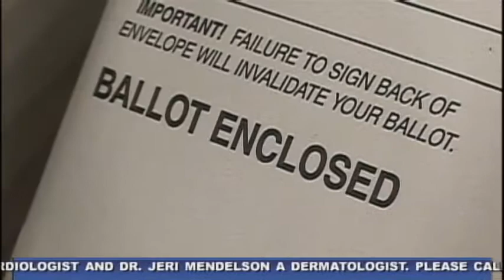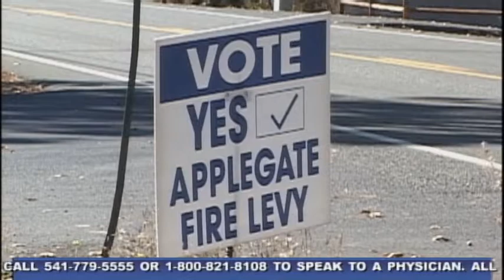Applegate Fire District Levy Renewal on November Ballot - Oct 21st, 2013